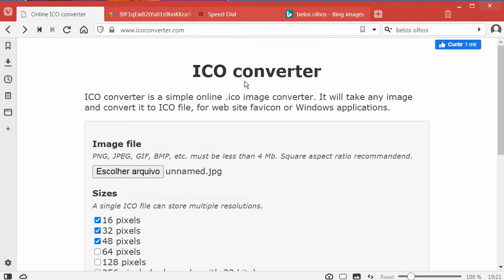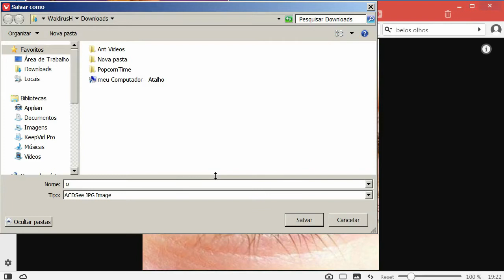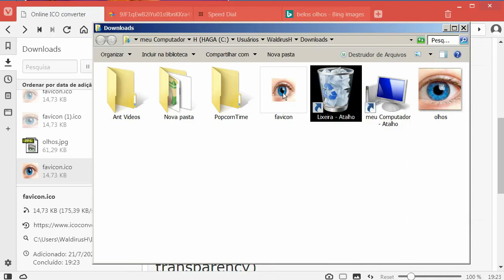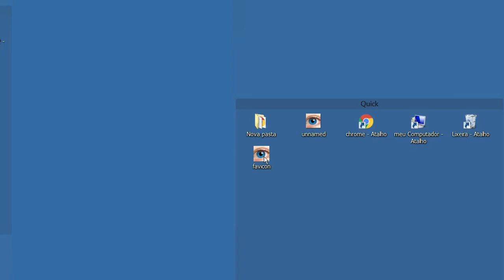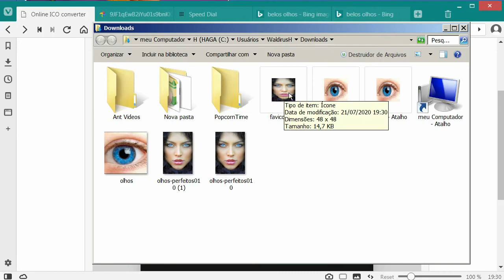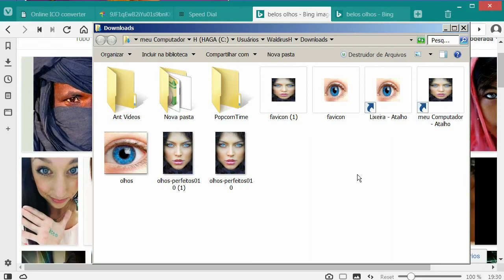Transforme qualquer imagem em icones num piscar de olhos online sem software - Dicas Bacanas HD